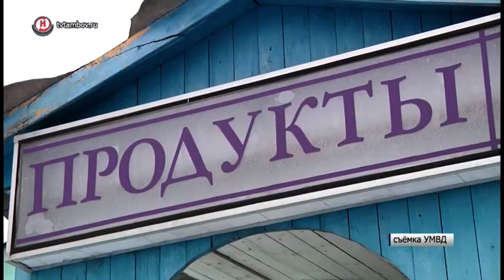Задержан подозреваемый в ограблении магазина на территории Петровского района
Приехал поживиться у соседей. Житель Липецкой области обокрал продуктовый магазин в Петровском районе. Инцидент случился в селе Большой Избердей, где ранним утром 1 декабря владелица местного магазина обнаружила, что ночью кто-то взломал дверь в торговое помещение. Осматривая заведение, женщина увидела, что с полок и со склада пропали несколько бутылок с алкоголем, табачная продукция, предметы бытовой химии и ещё несколько товаров.